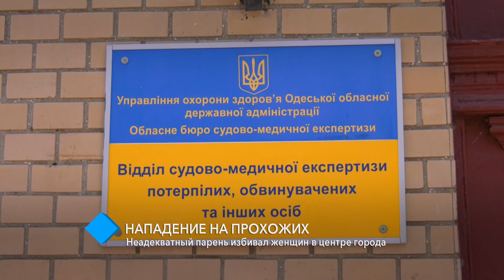Нападение на женщин в центре Одессы: в полиции ждут результатов экспертизы